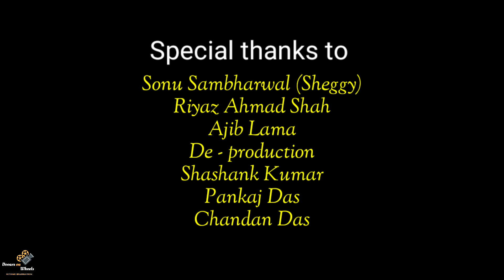Chhat Puja Basra Ghat 2021 || Kalchini || Cinematic Video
This is a cinematic video of Chhat Puja Basra Ghat 2021. Celebrated at Basra River, Kalchini, West Bengal, India.

::Videography Gears::
Vivo Z1 Pro Mobile
Selfie Stick
DJI Gimbal

::Cinematography and Editing::
Suraj Khanna

:: Special Thanks To::
Sonu Sambharwal
Riyaz Ahmad Shah
Ajib Lama
De-production
Shashank Kumar
Pankaj Das
Chandan Das